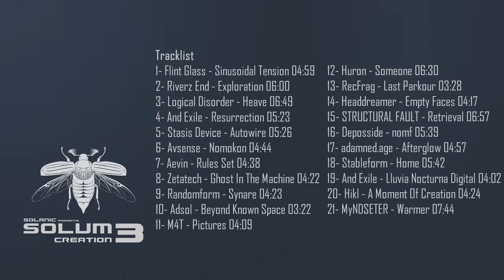SOLUM 3 - Creation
SOLUM 3 - "Creation" is the digital compilation of exclusive, unique and different materials united by the common idea. The artists from across the world had written their tracks especially for this project. Each composition on this compilation is really bright and diverse and has no boundaries of perception.

Tracklist:
1- Flint Glass - Sinusoidal Tension
2- Riverz End - Exploration
3- Logical Disorder - Heave
4- And Exile - Resurrection
5- Stasis Device - Autowire
6- Avsense - Nomokon
7- Aevin - Rules Set
8- Zetatech - Ghost In The Machine
9- Randomform - Synare
10- Adsol - Beyond Known Space
11- M4T - Pictures
12- Huron - Someone
13- RecFrag - Last Parkour
14- Headdreamer - Empty Faces
15- STRUCTURAL FAULT - Retrieval
16- Deposside - nomf
17- adamned.age - Afterglow
18- Stableform - Home 05:42
19- And Exile - Lluvia Nocturna Digital
20- Hikl - A Moment Of Creation
21- MyNDSETER - Warmer

2017 - Solanic Netlabel